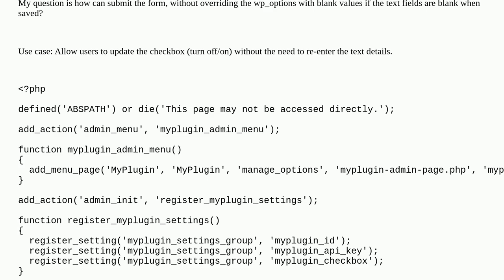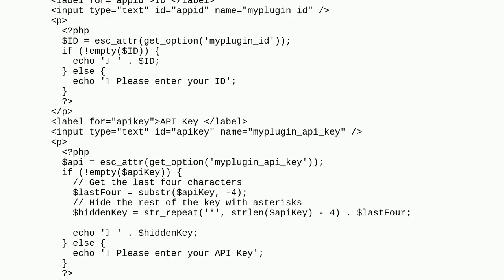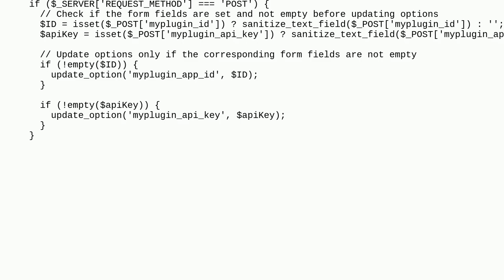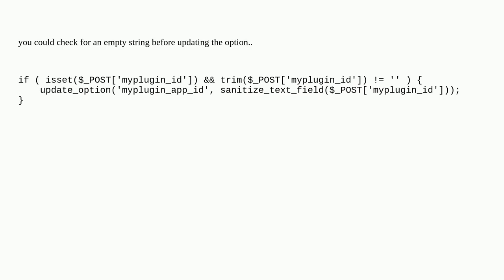Wordpress: Ignore "empty" fields when saving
Ignore "empty" fields when saving

A special thanks goes out to the community

  settings-api options admin-menu